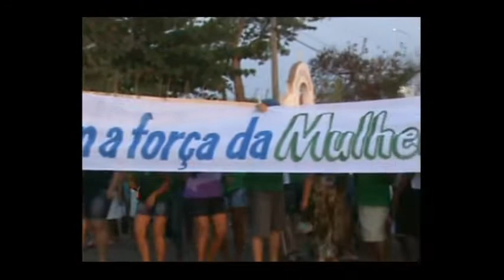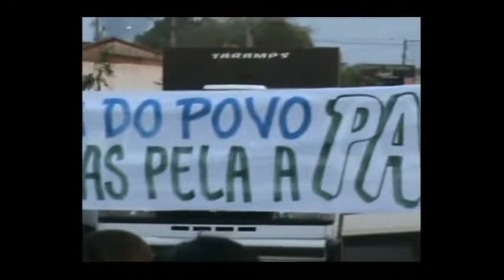ELEIÇÕES 2012- A PISADINHA DA MULHER SÃO DOMINGOS-MA- BAÚ DO ALTEMAR.